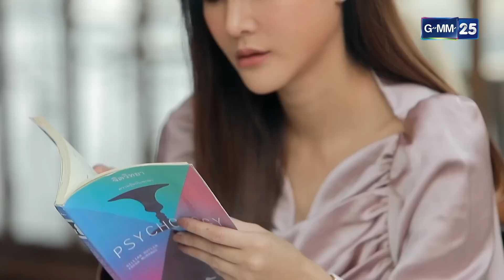เนื้อใน Ep.10 (4/4) | 9 มิ.ย. 66 | GMM25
เน้ือใน ทุกวันจันทร์ - ศุกร์ เวลา 15:30 น.

"เข็มเพชร" หญิงสาวผู้ทะเยอทะยาน เธอพยายามถีบตัวเองทุกวิถีทาง
เพื่อให้มีชีวิตที่เป็นดั่งใจ แต่ก็ไม่อาจดับไฟแค้นที่มีต่อ "ราเชน" ศัตรูในอดีต
ที่เคยสร้างปมอันดำมืด จึงเกิดเป็นศึกชิงดีชิงเด่นที่พวกเขาใช้ผู้บริสุทธิ์
เป็นเบี้ยดุจเครื่องรองรับอารมณ์ กลายเป็นเกมสกปรก
ที่จะทำลายชะตาชีวิตของพวกเขาไปตลอดกาล...